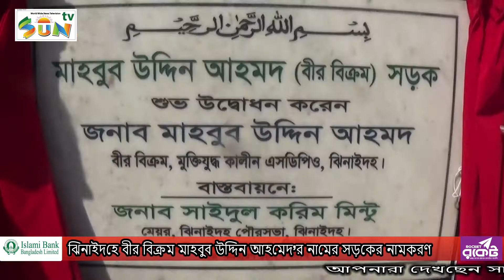ঝিনাইদহে বীর বিক্রম মাহবুব উদ্দিন আহমেদ’র নামের সড়কের নামকরণ